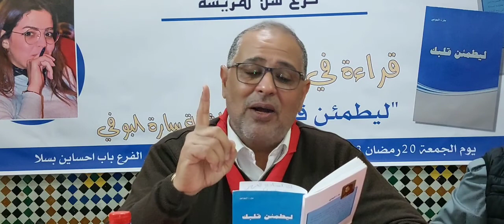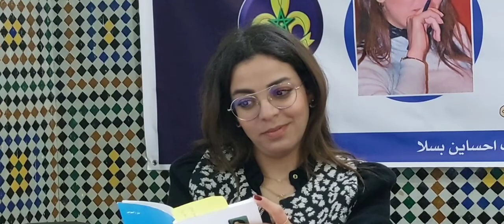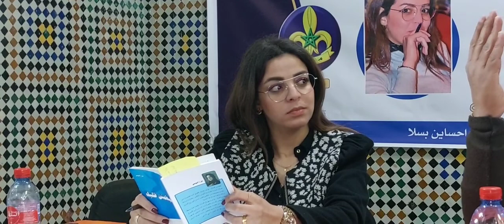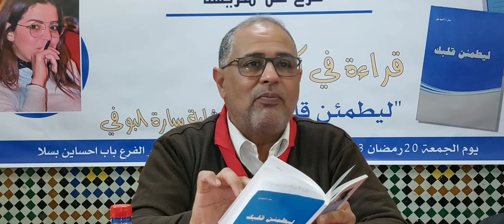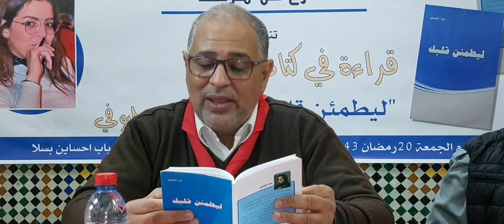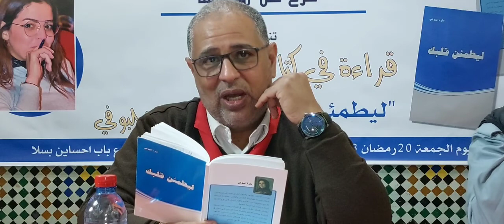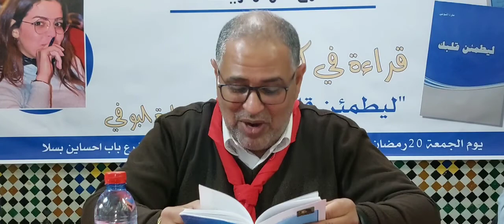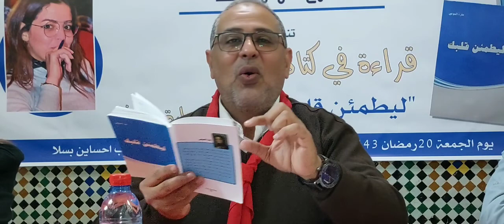دة. الفنان الناقد عبد الله البقراوي ، قراة نقدية في كتاب ليطمئن قلبي لكاتبته سارة البوفي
قراءة في كتاب الشابة _ ذة. سارة البوفي【ليطمئن قلبي】
* القراءة النقدية المستفيضة  للأستاذ والفنان
عبد الله البكراوي
* التقديم تكلف به ذ. شكيب الزهري .
* بمقر منظمة الكشاف المغربي / فرع سلا المريسة
* يومه الجمعة 20/أبريل/2022 .
التغطية الإعلامية ل :【 قناة النافوري الجديدة 】